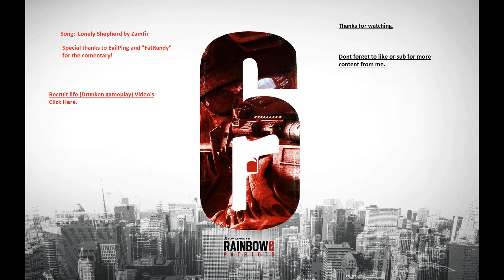Chilln n killn (ace at the end)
Just chilln with the boys.  some footage of Doc, Ash, Bandit, IQ and some recruit action.    Hope you enjoy.  Ends with an Ace.

Song:  Lonely Shephard by Zamfir